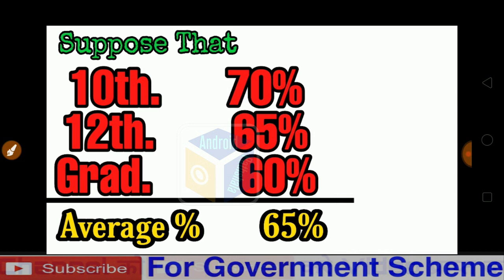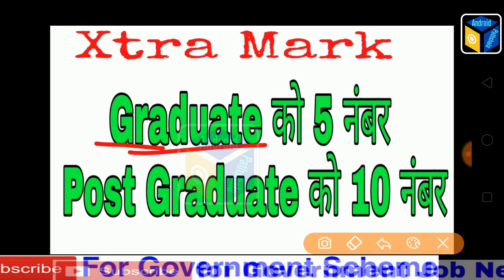ICDS Bihar Lady Supervisor 2019, इस तरह Bihar ICDS Merit बनाया जायेगा, किस तरह बनती Merit List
bank vacancy 2019-20
10th pass vacancy, 8th pass vacancy